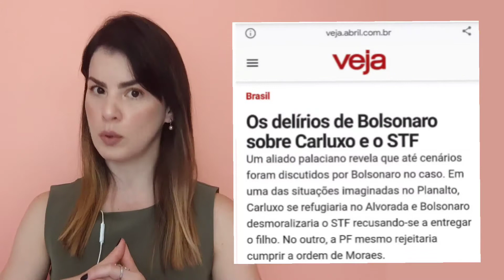O 7 de setembro foi gigante!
Não tivemos de desfile cívico-militar no dia 07 de setembro desse segundo ano da pandemia, mas o Brasil pôde contemplar uma manifestação verde e amarela convocada por um Presidente da República golpista.

O povo (do Bolsonaro) foi às ruas para defender seu Presidente fraco, que diz ser impedido de governar porque sofre invertidas de um Judiciário que atua fora das linhas da Constituição. Essa é a visão que ele quer passar para sua claque, mas a realidade é que o Presidente é incompetente e insano, e se utiliza de sua posição de poder com a única finalidade de evitar que seus filhos e ele sejam presos enquanto continuam a assaltar o erário.

Quando seus apoiadores míopes conseguirem enxergar a realidade através dos óculos da sensatez, aí sim saberemos que nosso país evoluiu. Enquanto isso não acontece, precisamos lugar contra quem quer destruir as instituições e implodir o Estado para que possamos voltar a discutir projetos políticos reais.

Discorda de mim? Então clica no vídeo pra ver se é isso mesmo que eu penso.

Se tá azul, clica!

SOBRE O MEU CANAL:
O que tem no meu canal?
Análise política conectada ao Direito.
Sou advogada e apaixonada por política, e percebo que muitas pessoas têm dificuldade em compreender o que acontece na política por não estarem familiarizadas com conceitos do Direito.
Minha ideia é explicar para vocês os termos jurídicos que saem nas notícias e melhorar o grau de compreensão delas, pra que possamos não só estar conscientes do que os políticos fazem, mas podermos nos manifestar e cobrar nossos direitos.
Sempre que quiser saber mais sobre um assunto, deixa lá nos comentários.
Espero que gostem do conteúdo que trago pra vocês! :)

Link do vídeo: